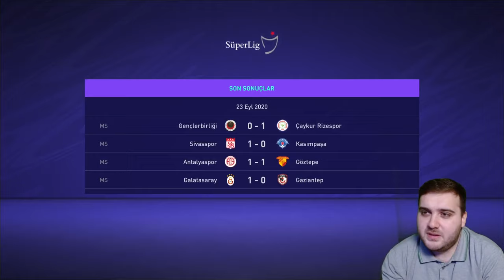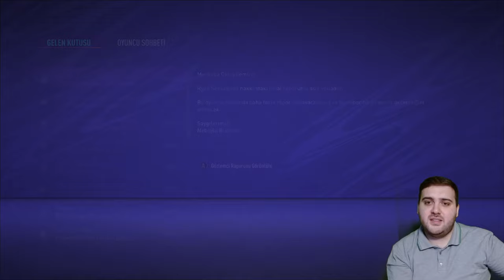CURTIS JONES BEŞİKTAŞ'TA! / BEŞİKTAŞ TRANSFER KARİYERİ - FIFA 21 (TÜRKÇE) 2. BÖLÜM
CURTIS JONES BEŞİKTAŞ'TA! / BEŞİKTAŞ TRANSFER KARİYERİ - FIFA 21 (TÜRKÇE) 2. BÖLÜM videosuna hepiniz hoşgeldiniz.
🔔 BİLDİRİMLERİ AÇ
👍 VİDEOYU BEĞEN